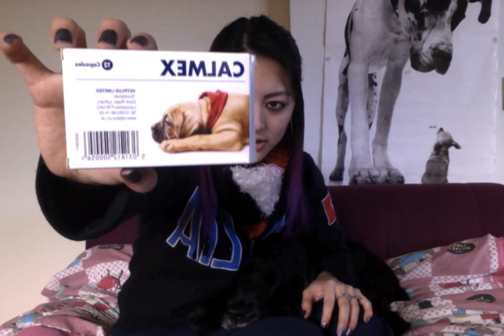Calmex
great if you need a calming agent for a few hours every now and again, I had some trouble getting Mocha to swallow it so have had to coat it in honey each time